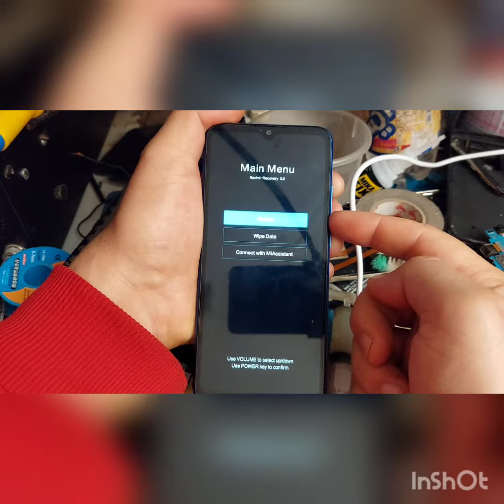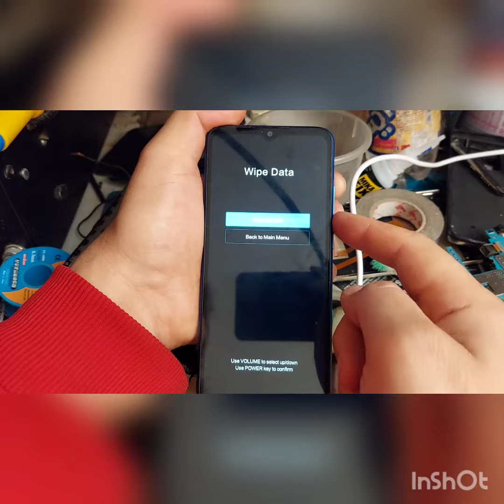How to Hared Rest Xiaomi Redmi 9C